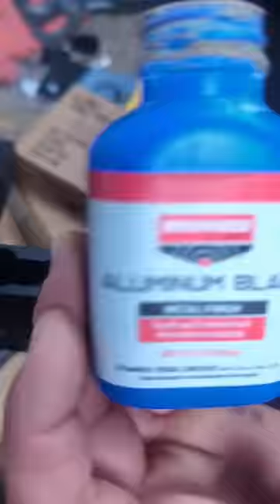❓1 or 2 Point Sling❓- Fortis QD Endplate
*AT3 Tactical Available @ Amazon*